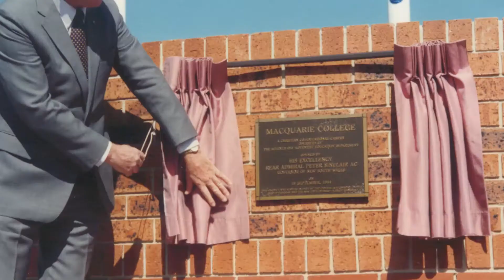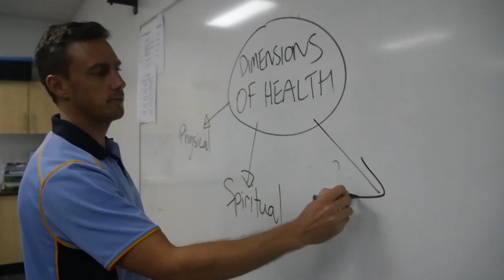Macquarie College Sports and Recreational Centre - Promotional material